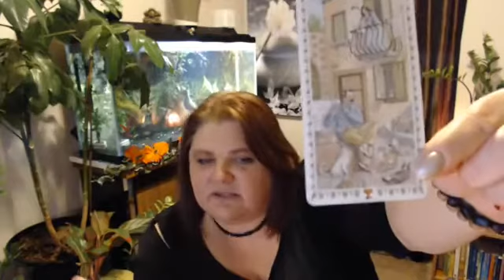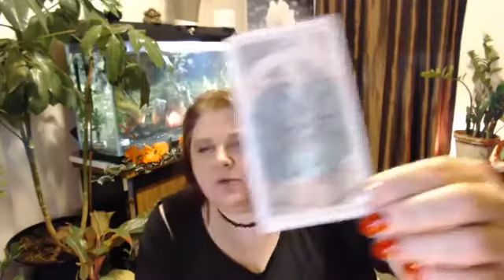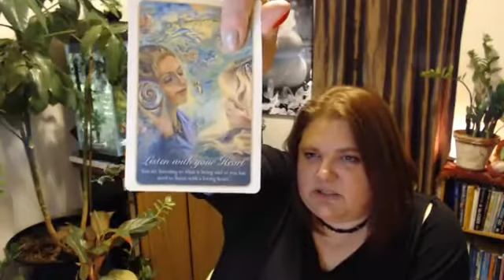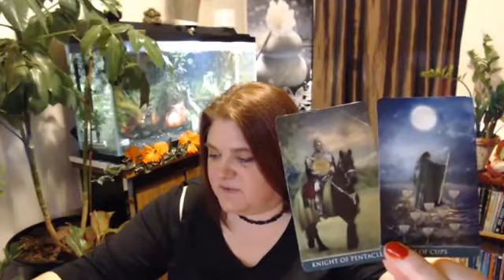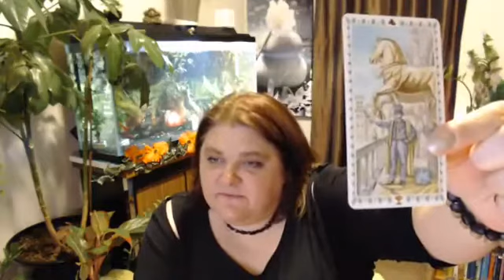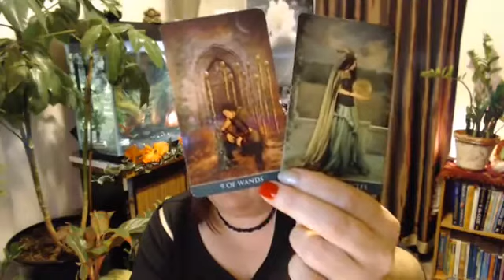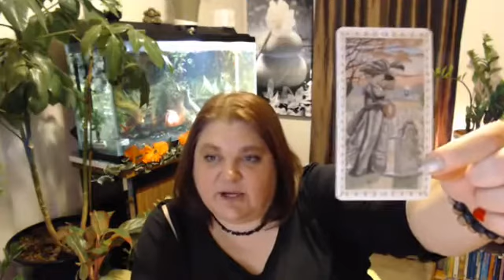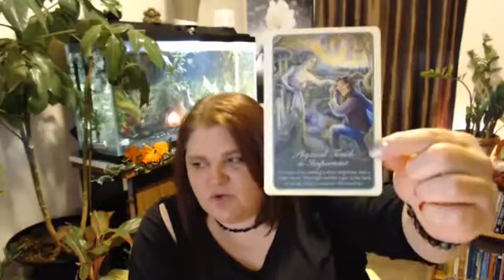LOVE BLOCKS 2 {Aries, Gemini}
These videos were LIVE VIDEOS taken from my Facebook Page            "INFINITY READINGS AND REVIEWS"
For Valentines week and beyond.  I was guided to work each sign of the horoscope to help unlock their love blocks,  into the year 2018.

I decided to share it with a wider audience on You Tube.
Wishing everyone a deeper love for this year.

***This video is not edited.
⏳Time Stamp for tonight's video: {approximates}
ARIES Male single ~~5:45
ARIES Male couple~~20:50
GEMINI Female Single~~38:15
GEMINI Female Couple~~1:02:35
GEMINI Male Single ~~ 😕Skipped {pfffst}😵
GEMINI Male Couple~~1:21:03